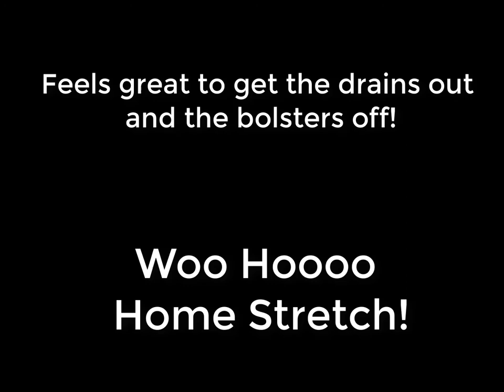FTM Top Surgery REVEAL DAY!!!!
FTM Day 4 - Reveal Day!  So exciting!!!